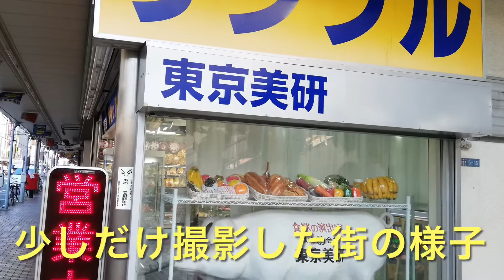98道具買うならかっぱ橋⭐️発酵カゴ買いました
とうとう発酵かごを買いました
ネットでも色々探してみて
調理道具を色々扱っているお店が沢山ある
かっぱ橋に行ってみました

かっぱ橋を紹介する動画を撮影しようと
思っていましたが
買い物に夢中になりすぎて
最初と最後しか撮影しておりません。。。
ちょびっとだけ下町の雰囲気を感じていただけるかも

とにかく色々なものがありました
お菓子作りの道具もパン作りの道具も
パンこね機から業務用のパン焼くオーブンなど
制服から看板屋さん、カフェの家具やレジまであって
ここに来たらお店で必要なものは全て揃うようでした

パンの道具などは少しだけ定価より安いかなと思いましたが
色々と見ているうちに頭がボーーーッと心臓はドキドキしてきて
よくわからないものまで購入してしまいました（笑）
欲しいものがいっぱいで見て回るだけで遊園地にでも行ったような心地に
初めてだったのではじからほぼ全てのお店を見て回りました

発酵かごを買ったのでカンパーニュを早く焼いてみたいと
うきうきわくわくして落ち着かないです

また動画にしたらみてくださいね

BGM　へたっぴギターで峠のわが家

kappa bashi
japan sitamachi